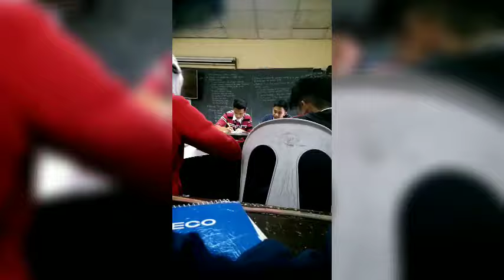teacher namin mabait